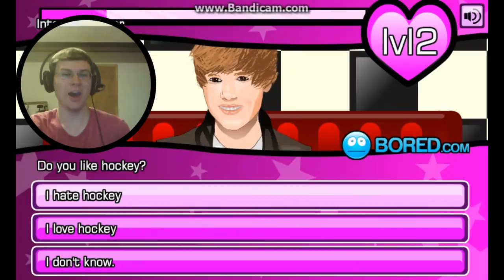I DATE JUSTIN BIEBER!!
Today is Women's Equality Day!! Do you know what that means? I get to play some girly game against my will (but, Decree, it was your idea!) (SHUT UP ME YOU DON'T KNOW ME!!) (But. ) (SHHHH!) (K den)